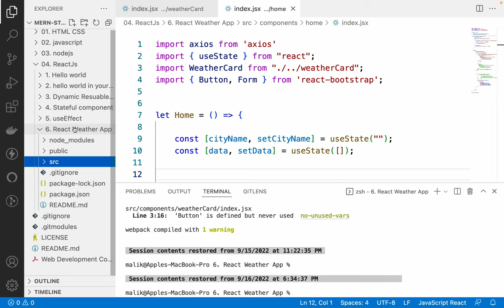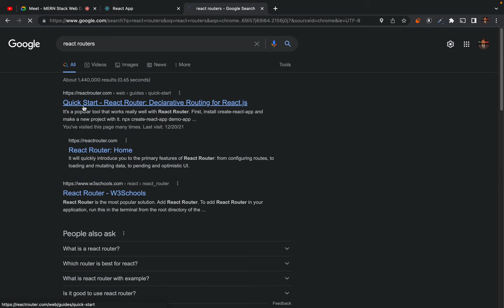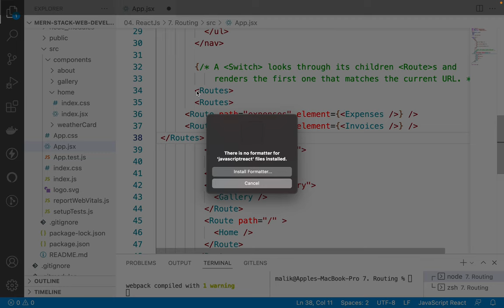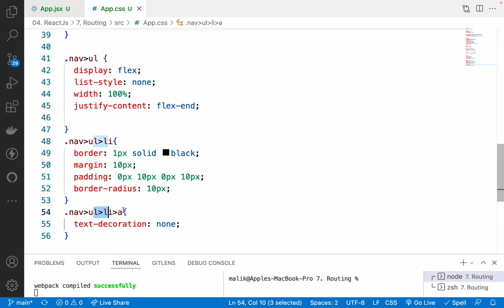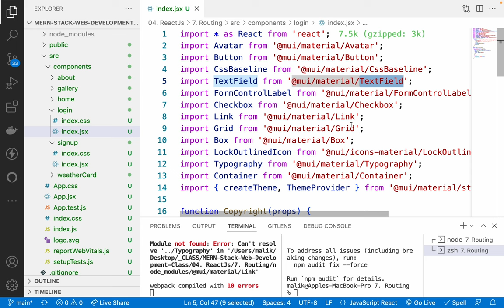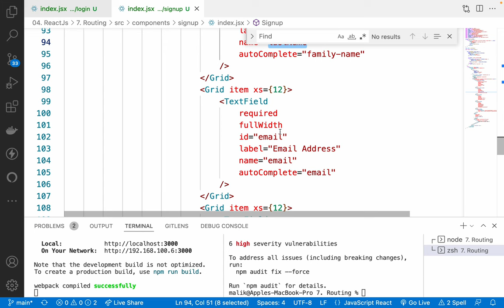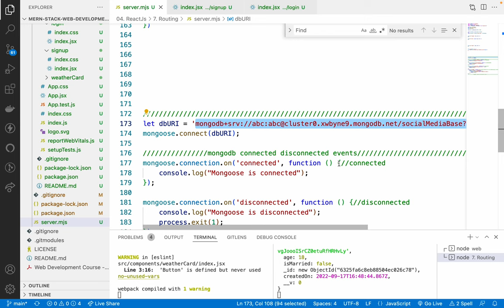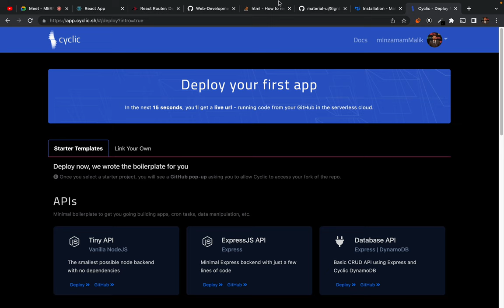44. React Router Dom - Working with React Templates- building beautiful responsive login signup page